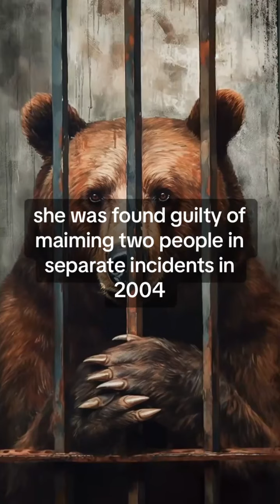doyouknow tiktokuk tiktokusa facts animals